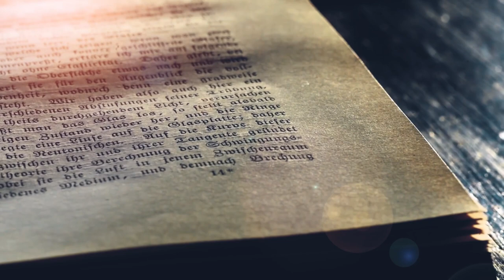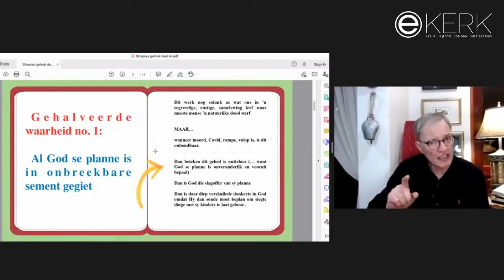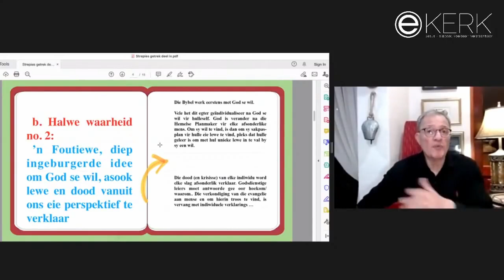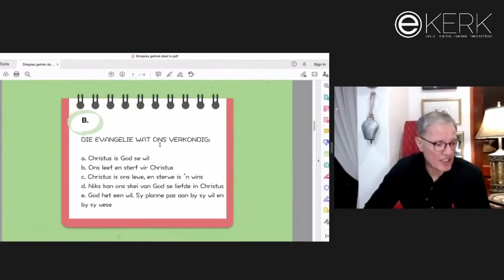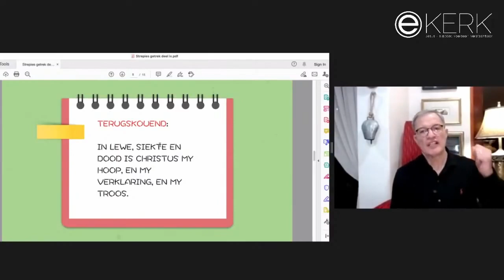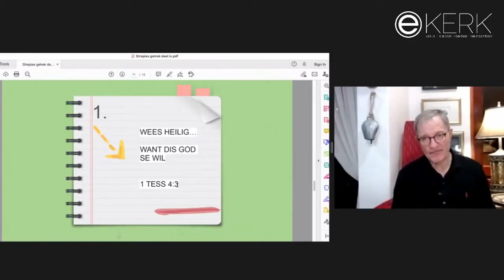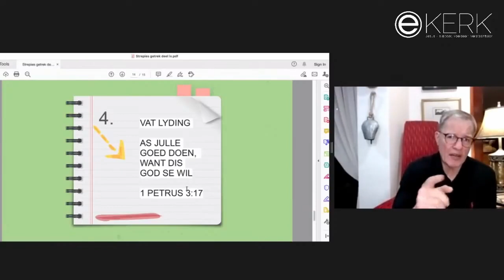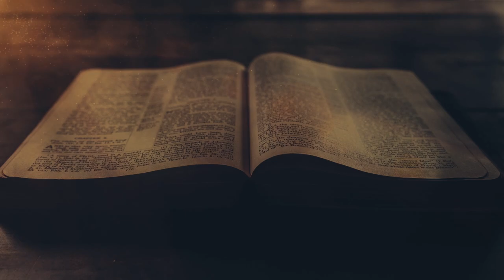Is Jou Strepie getrek | Episode 3